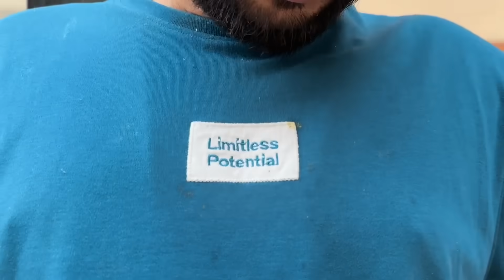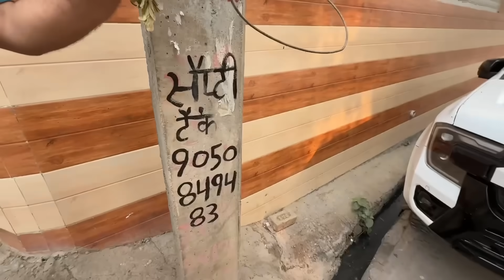🧿 Ford Endeavour After Accident Look तो भयंकर हो गई 😍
Hello Guys

Akash here with a new Vlog for you: 🧿 Ford Endeavour After Accident Look तो भयंकर हो गई 😍